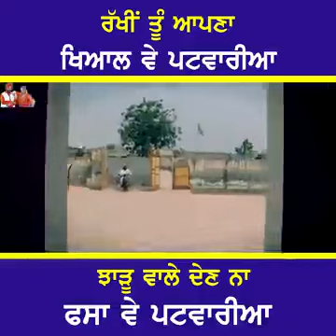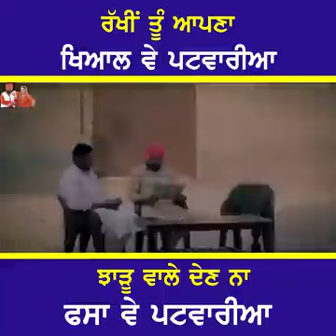ਬਦਲਾਅ ਨੂੰ ਬਿਆਨ ਕਰ ਰਿਹਾ ਨਵਾਂ VIRAL ਹੋ ਰਿਹਾ ਗੀਤ! new Punjabi song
ਬਦਲਾਅ ਨੂੰ ਬਿਆਨ ਕਰ ਰਿਹਾ ਨਵਾਂ VIRAL ਹੋ ਰਿਹਾ ਗੀਤ!